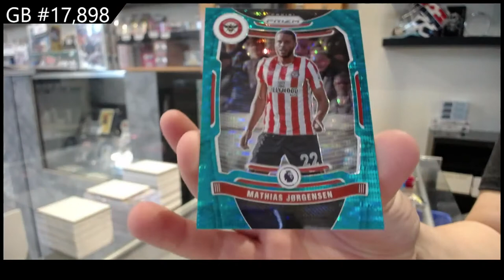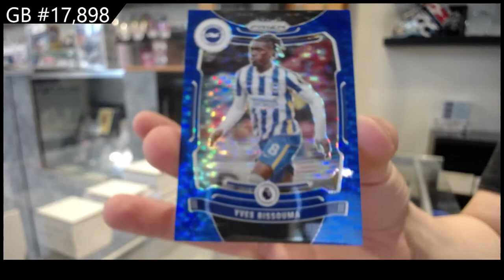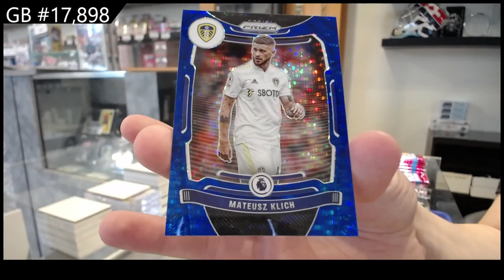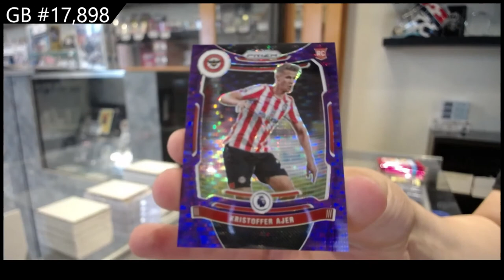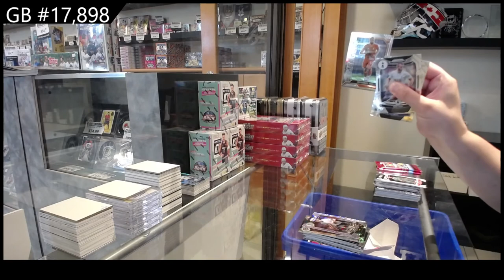2021-22 Panini Premier League Breakaway Soccer 2 Box Break - C&C GB #17,898